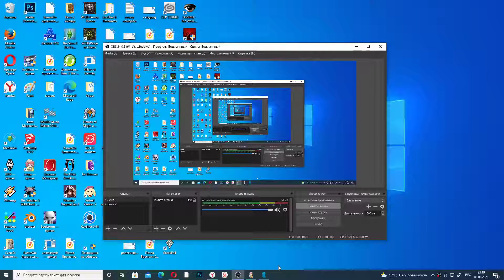Apostoli/Beast howl. Геймплей за Егеря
В этом видео герой дальнего боя сражается вместе с воинами ближнего боя и воином, восстанавливающим здоровье